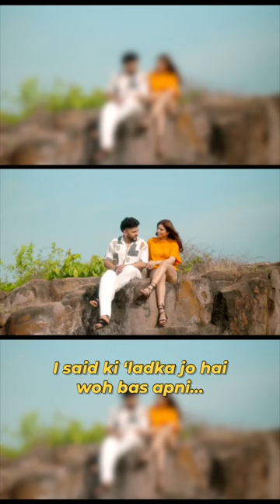@rajpandit17's Maahaul at @hungamamusicofficial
Maahaul is a romantic, feel-good song sung, composed and produced by Raj Pandit.
Exhibiting all the nostalgia of your favourite love songs of the 2000's with a modern update, Maahaul brings a fresh new take on classic romance  for any generation. Unlike Raj's previous hit releases, 'Rehn De' and ‘Haal Chaal’, this song features a much more stripped back , romantic palette. Accompanied by heartfelt vocals and lyrics, Raj's signature musical production will have you grooving to the beat and tasteful use of instrumentation.

Presented by Merchant Records and GoDaddy India

Music Composed & Produced by : Raj Pandit
Lyrics : IP Singh
Singer : Raj Pandit
Flute : Pankaj Nath
Mixed & Mastered by : Aftab Khan at Headroom Studio
Mix Assistant : Vatsal Chevli
Recorded at : Blue Productions

Cast : Vedika Kaul Vyas, Raj Pandit
Director & DOP : Tushar Mahajan
Executive Producers : Radhika Mistry, Shivansh Jindal
Choreographer : Riya Sood
Editors : Tushar Mahajan, Alec D’Souza
Colorist : Kartikay Bhardwaj
Stylist : Priya Singh
Styling Assistant : Shreya Nikam
Assistant Cameramen : Tapan Karmokar, Ashton Fernandes
Hair & Make Up : Suman Singh Chauhan
Hair & Make Up Team : Rami Halder, Sunil Singh
Still & Behind The Scenes : Anmol Kachroo
Spot : Manoj Halder, Bhushan Koli

Album Creatives : Dishant Mistry
Managed by - Nirav Thakar, Radhika Mistry
Digital Strategy - Shivansh Jindal, Dhiren Garg
PR - Lily Ahluwalia
Media Consultant : Ritesh Srivastava (Expansion PR/Digital)

LYRICS:

Sunn ja, oh zaraa sunn ja
Muteyaare ni
Naino ke, sab paichay
Hum haare

Ik pal bhi, tere bin main
Jo guzarooṅ toh
Lagey hafte, maine sehra
Mein guzaare

Khila hai mogre sa dekh ye nazaara
Gaya hai dil mere haath se bechara
Dhadkan meri rahi hai bol ve…

Tu aa gaya te baneya maahaul ve
Ke ishq hai baitha mere kol ve
Ke chhaddiyaan main sab fikraan

Kari tu jaavein touch meri soul ve
Chhaddiyaan main sab fikraan

Rabb ne, hai tainu roop ditta sona bada kudiye
Haye ajj manni na, tu bura ve je tareefaan teri kariye

Haye ve tere hathh laayaan chadh gaya paara
Reha samandaraan da paani vi ni khaara
Duniya rahi na ab yeh gol ve…

Haye, tu aa gaya te baneya maahaul ve

Sunn sunn ja, o gal sunn ja
Muteyaare ni
Hum haare

…. Maahaul ve
…. Maahaul ve